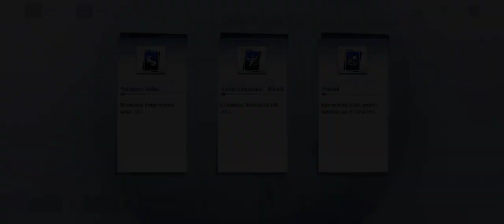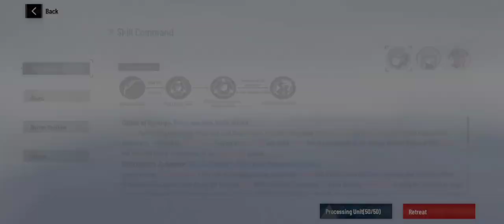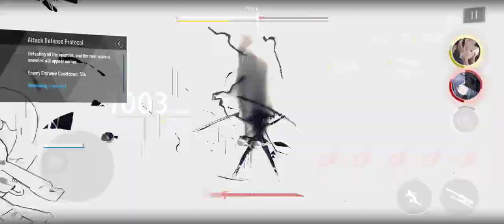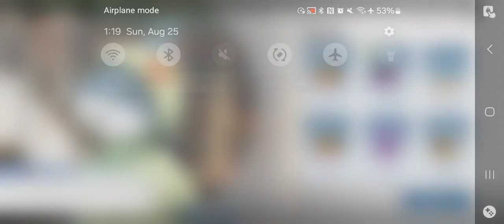Punishing Gray Raven - Derived From Matrix Normal Difficulty Pt 8 Aug 25 2024